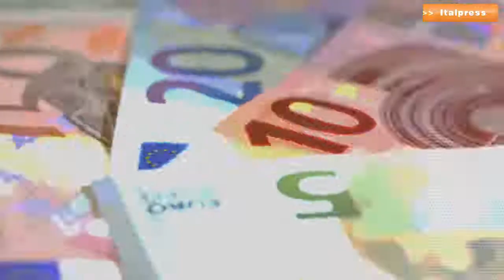Riforma fiscale in arrivo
La riforma fiscale è prossima all’attuazione, si mira ad una diminuzione delle tasse. Abbiamo chiesto spiegazioni all’economista Gianni Lepre.
sat/gtr